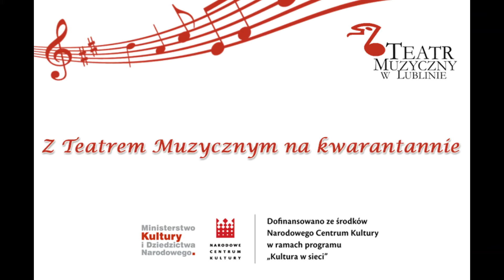Z Teatrem Muzycznym na kwarantannie - Dorota Laskowiecka-Urban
W ramach cyklu „Rozwijaj się z Muzycznym” nasza solistka Dorota Laskowiecka-Urban zaprezentuje Państwu, w jaki sposób przygotowuje się do spektakli i prób. Podpowie, jak należy dbać o swój głos i pokaże ćwiczenia na rozgrzanie strun głosowych i rozśpiewanie. Kilkanaście minut wiedzy i pozytywnej energii!